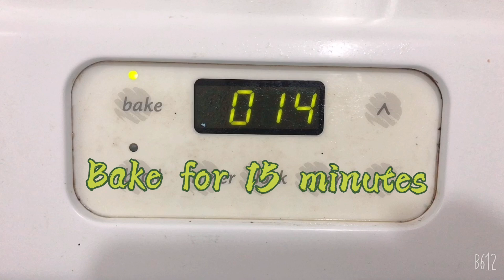BANANA OATMEAL COOKIES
BANANA OATMEAL COOKIES SIMPLE & HEALTHY RECIPE

Ingredients:

2 large ripe bananas
2 cups oatmeal
1/4 cup chocolate chips (or you can use raisins)
2 tsp vanilla
honey ( or you can use sugar)

Directions for cooking, please watch my video.